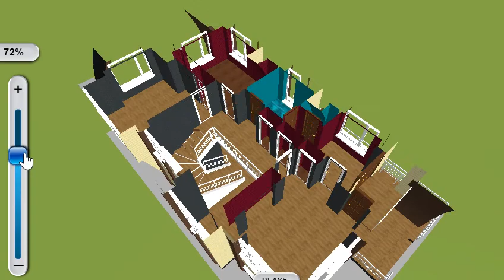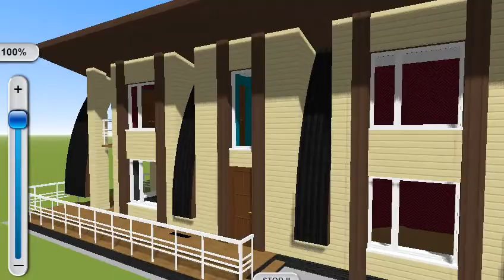Красивый дизайн двухэтажного дома со вторым светом и водопадом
Современный дизайн проекта красивого двухэтажного дома с двумя водопадами и практичной планировкой. Еще один пример слияния практичности с эстетикой в креативной архитектуре.